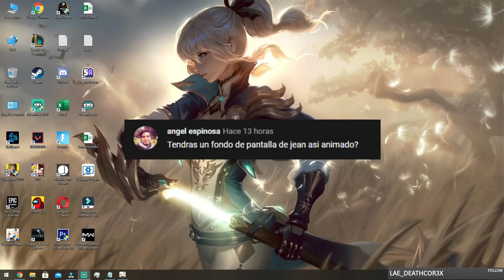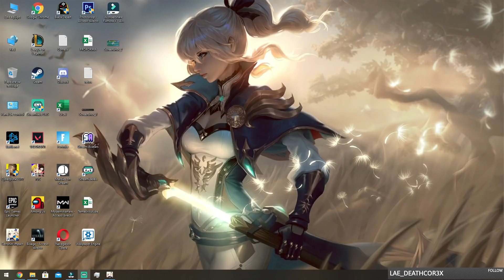✅[UBICACIONES] +400 PROTOGEMAS | Evento Cazatesoros [Dia1] | Genshin Impact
Esta es una Guia sobre el nuevo evento cazatesoros o de mascota dentro del juego Genshin Impact...si tienes algo que agregar por favor siéntete libre de dejarlo en los comentarios mientras se hable con respeto y orden.
[UBICACIONES] Evento Cazatesoros +400 PROTOGEMAS [Dia1]
Correo
CODIGOS PROTOGEMAS:
Si eres de PS4 ve a menu/ajustes/cuenta/canjear codigo.
MI SETUP :
CPU: AMD Ryzen™ 9 3950X
GPU: GeForce GTX 1070 NVIDIA
RAM: 48GB HyperX 8Gb
Monitor 1°: Asus LCD 27" MX279h
Monitor 2°: Asus LCD 27" MX279h
Microfono: HyperX QuadCast
Heatsets: Razer Kraken X Lite Black
Mouse: Logitech G502
Keyboard: RGB Gaming Keyboard Intense Devices.
WebCam: Logitech Brio 4k Pro.
Créditos:
Artista Paimon portada : Fanart From Pixiv
Artista Venti Portada: CAT

holis.